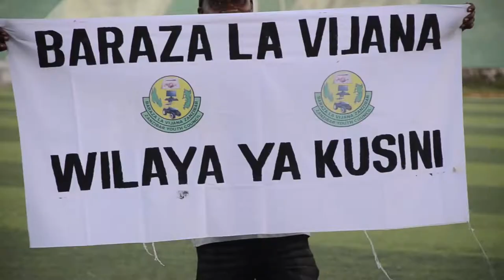BARAZA LA VIJANA WILAYA YA KUSINI WALI MAMBO MAZITO ZANZIBAR